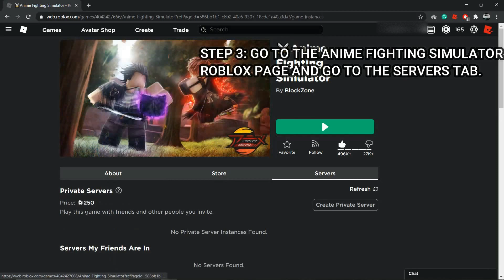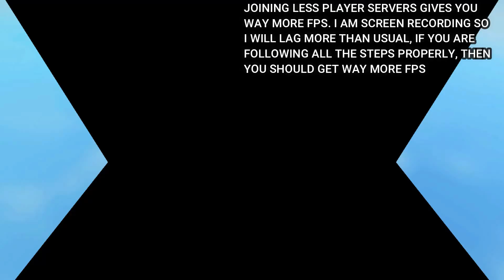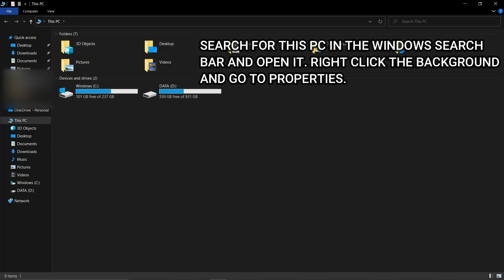HOW TO GET NO LAG IN ANIME FIGHTING SIMULATOR!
I apologize for not adding background music to this video.
Roblox+ extension:
In this video, I show how to fix lag in anime fighting simulator in just 5 steps, Like the video if it has helped you and subscribe to the channel for more content like this. I will meet you guys in the next video!!